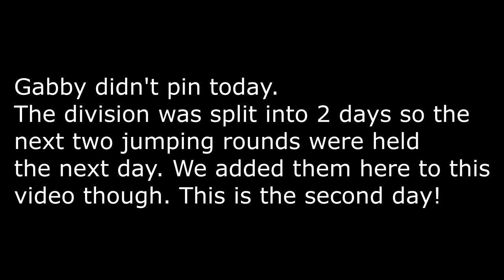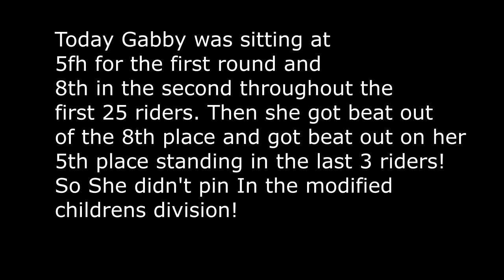Did She Win Her First Division AT Champs First Ever Sleepaway Horse Show!